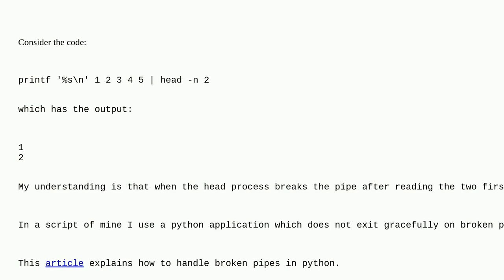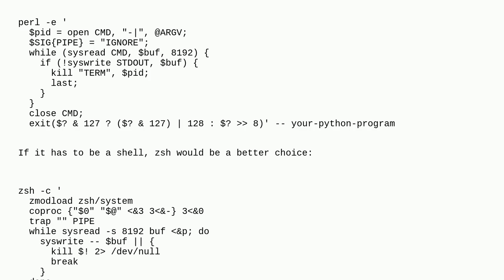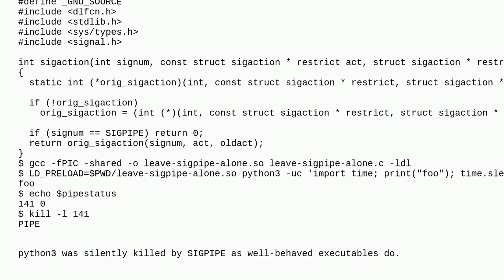Unix: Kill process on broken pipe from within a bash script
Kill process on broken pipe from within a bash script

A special thanks goes out to the community

  python pipe bash